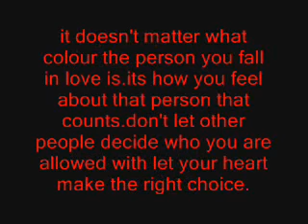save the last dance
Film: Save the Last Dance
Song: Fredro Starr - True Colours.
Made in: 2006

Apologies for: Pixalated pictures.